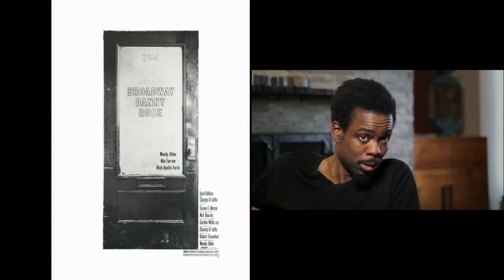Woody Allen: A Documentary Trailer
Iconic writer, director, actor, comedian, and musician Woody Allen allowed his life and creative process to be documented on-camera for the first time. With this unprecedented access, Emmy®-winning, Oscar®-nominated filmmaker Robert Weide followed the notoriously private film legend over a year and a half to create the ultimate film biography.

Woody Allen: A Documentary chronicles Allen's career -- from teen writer to Sid Caeser's TV scribe, from standup comedian to award-winning writer-director averaging one film-per-year for more than 40 years.

Exploring Allen's writing habits, casting, directing, and relationship with his actors first-hand, new interviews with A-listers, writing partners, family and friends provide insight and backstory to the usually inscrutable filmmaker.